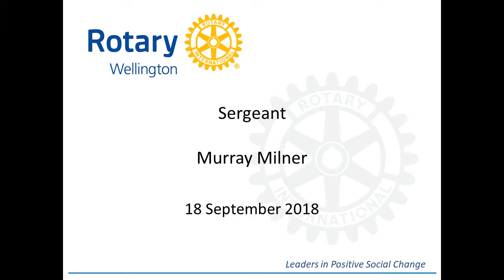Sergeant Murray Milner at Rotary Club of Wellington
Murray Milner is the sergeant at the Rotary Club of Wellington on 18 September 2018